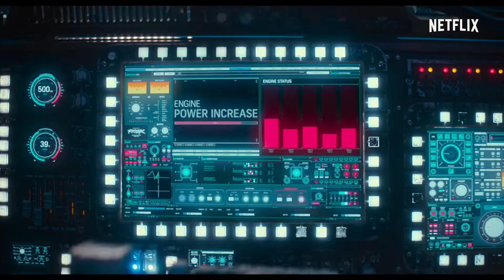Space Sweepers | Virallinen traileri | Netflix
Valtava avaruus
täynnä arvoromua!

Song Joong-ki | Kim Tae-ri | Jin Sun-kyu | Yoo Hai-jin

Nämä tyypit saattavat hyvinkin pelastaa maailman!

Hyppää Space Sweepersien aluksen kyytiin

5. helmikuuta, vain Netflixissä.

Tietoa Netflixistä
Netflix on maailman johtava suoratoistoviihdepalvelu. Sillä on yli 195 miljoonaa maksavaa jäsentä yli 190 maassa. He nauttivat laajasta valikoimasta tv-sarjoja, dokumentteja ja elokuvia. Mukana on sisältöä laidasta laitaan monilla eri kielillä. Netflixin jäsenet katsovat viihdettä rajoituksetta milloin ja missä tahansa kaikilla verkkoon liitettävillä laitteilla. Ohjelmia voi toistaa ja pysäyttää, ja niiden katsomista voi jatkaa samasta kohdasta – ilman mainoksia tai sitoumuksia.